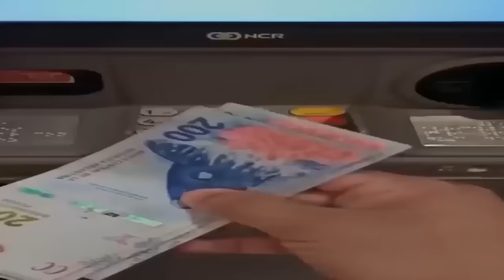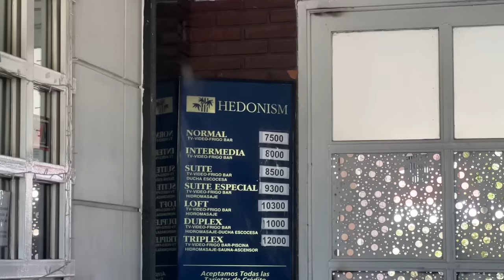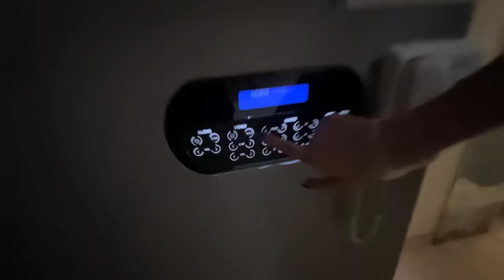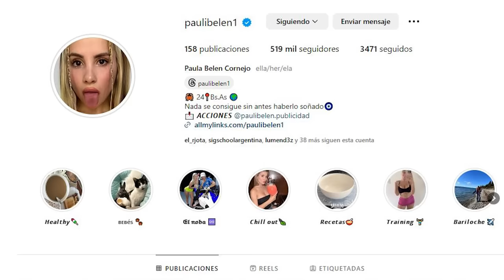Conocí el Telo PALACIO de PASO del REY habitaciones con ASCENSOR | Hotel Hedinism Ft. Pauli Belen